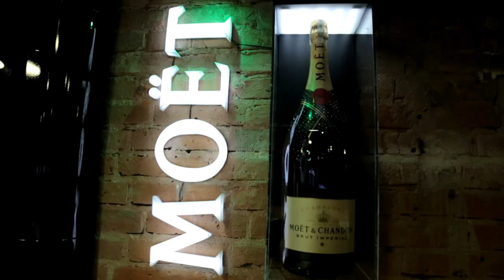Who Got The Flava 1 vs 1 Breaking & All Styles TEASER